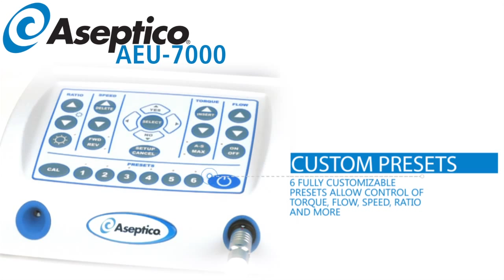7000 Series Implant / Oral Surgery Motor 360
360 degree view and features of the AEU-7000 Implant / Oral Surgery Motor.